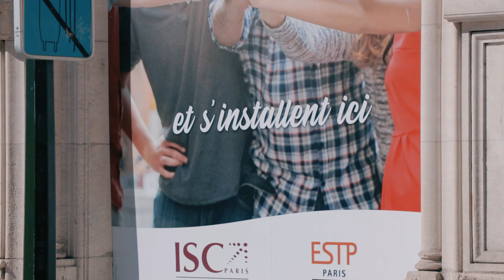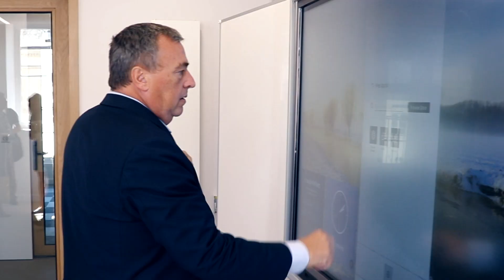Visite du nouveau campus d'Orléans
À l'occasion de l'ouverture prochaine du campus ISC Paris Orléans, Jean-Christophe Hauguel - Directeur général de l'ISC Paris, Cyril Noirtin - Directeur Général adjoint de l'ISC Paris, Pierre Barreaud - Directeur Général délégué ISC Paris campus Orléans et Olivier Carré - Maire d'Orléans & Président d'Orléans métropole, ont procédé mercredi 4 septembre, a une visite de fin de travaux de la nouvelle école.

Découvrez les premières images de ce projet.